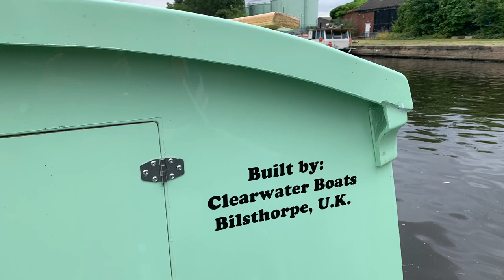Wilderness Beaver 23. From fibreglass mould to complete boat 07-2022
Start to finish build progress
Started nov 2021
Launched June 2022 @ thorne before travelling up to Lemonroyd marina.

Built by Clearwater Boats uk